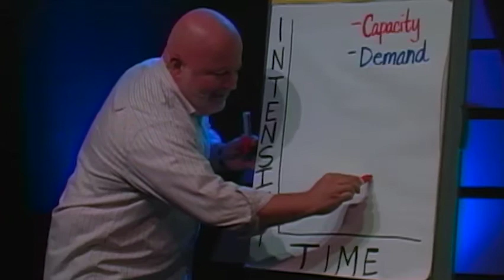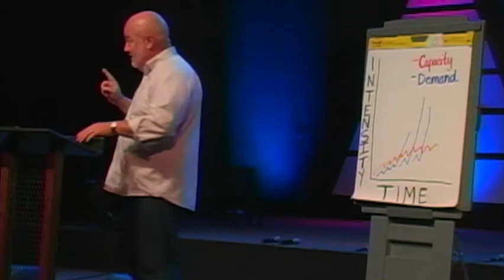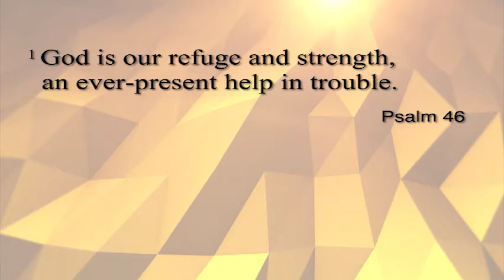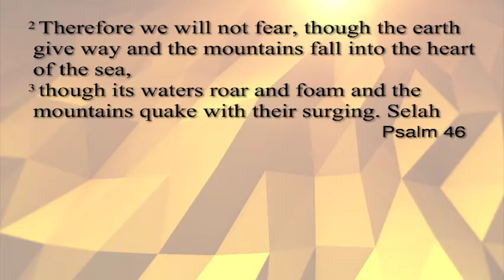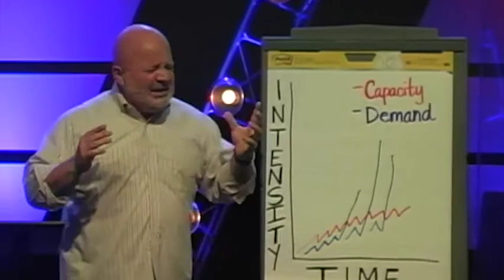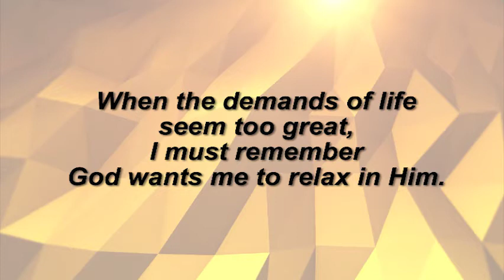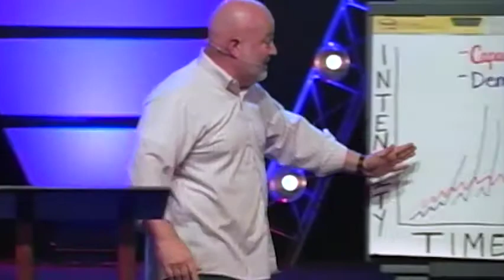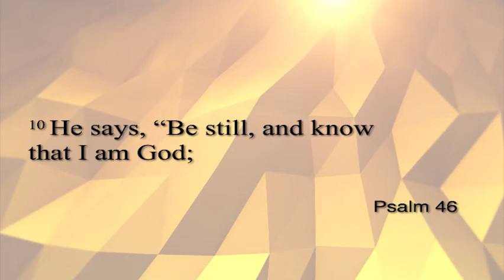Songs of Summer Part 7